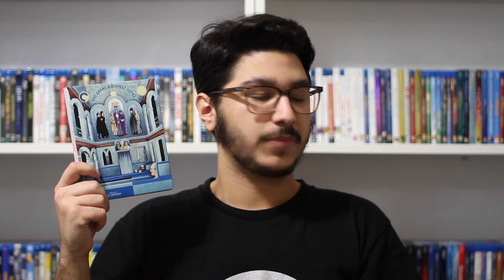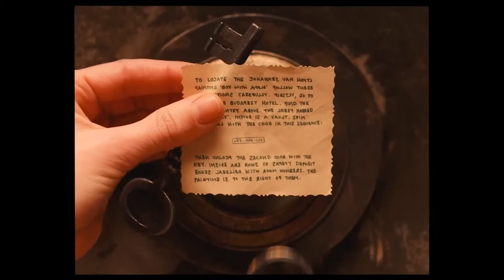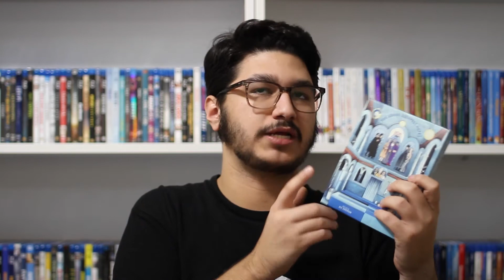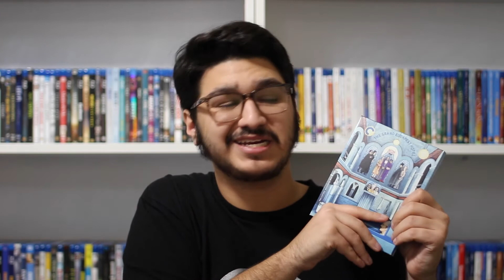The Grand Budapest Hotel | The Criterion Corner Series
Welcome back to a brand new episode of The Criterion Corner Series! This is episode 12 and I will be sharing my thoughts and experience on the film that is written and directed by Wes Anderson with the top of the cherry of an amazing cast. Enjoy!